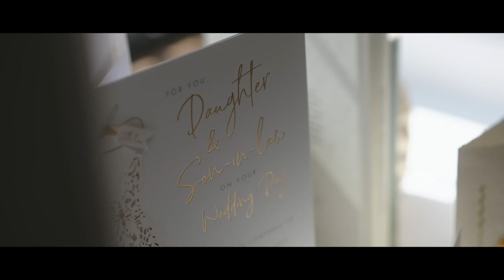THE OFFICIAL WEDDING VIDEO 🤍 Our Dream Cotswolds Wedding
Here it is darlings, our official wedding film! A magical short video captured by our fabulous friend and videographer; Jake Burgess - of the most intimate and wonderful parts of our special day. It's a true honour to share this with you!

& so many more - a blog post is coming soon on our fabulous vendors!

MB01URWJY8XV3VP

MB01QN8SJMJPQAH